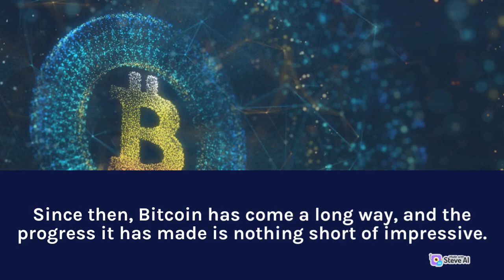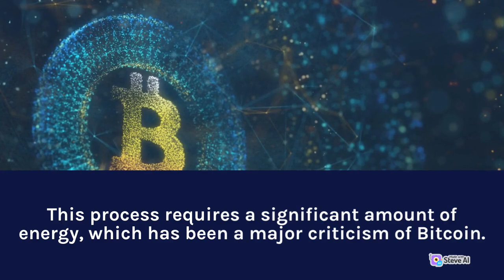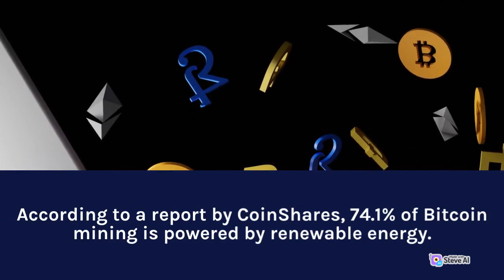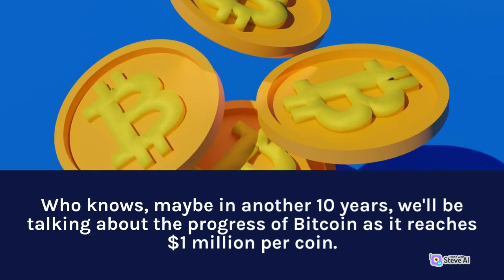How Bitcoin Surprised Everyone - Its Progress Will Shock You!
Bitcoin is a very strange and unique digital currency that has been making a lot of progress lately. In this video, I'll explain why Bitcoin surprised everyone and how its progress will shock you!

Bitcoin is a very complex digital currency that is still relatively new. I'll explain in this video how Bitcoin works and how its progress will shock you. You'll learn about the importance of blockchain and what Bitcoin Pizza Day is all about!